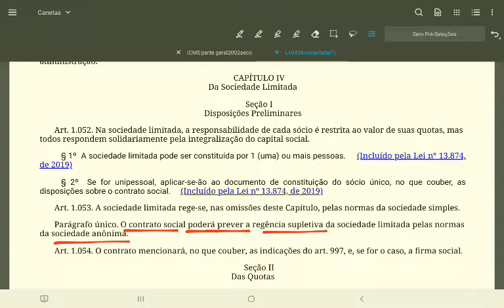Sociedade limitada - Disposições Preliminares